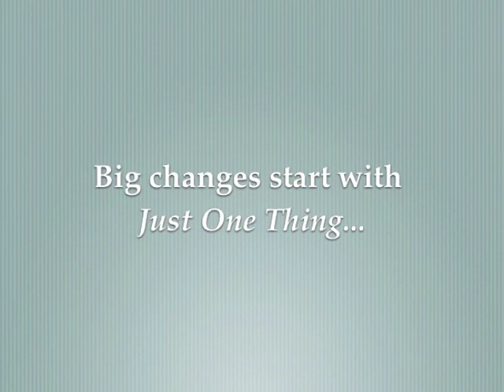Take Refuge - Just One Thing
How to take refuge and recognize reliable sanctuary.

This one minute video is on how to Take Refuge.